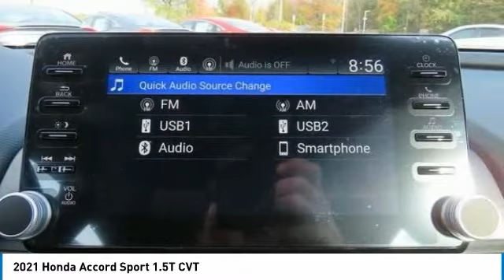2021 Honda Accord Nanuet NY HN211672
2021 Honda Accord Sport 1.5T CVT

Platinum White 2021 Honda Accord Sport FWD CVT 1.5T I4 DOHC 16V Turbocharged VTECbrbrRecent Arrival! 29/35 City/Highway MPG